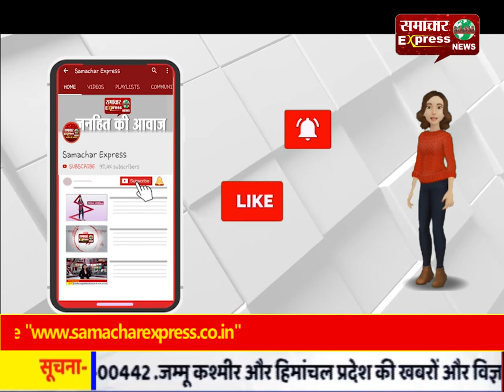सोनभद्र के म्योरपुर रेंज में आधा दर्जन कुत्तों ने हिरण को बनाया अपना श्किार